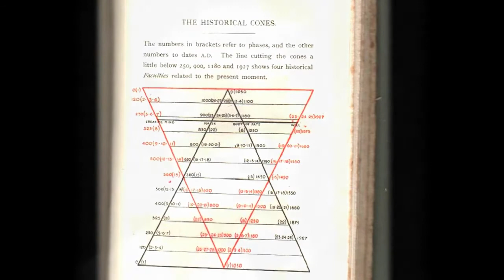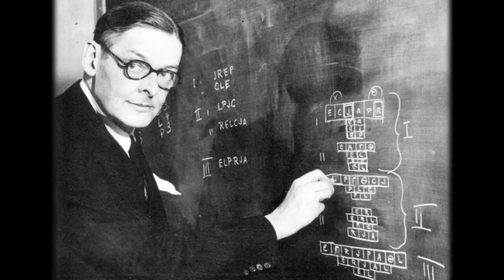The “King of the Cats”: Paul Muldoon on the Life and Work of W. B. Yeats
Irish poet, dramatist, and prose writer, William Butler (W.B.) Yeats (1865–1939), is considered to this day as one of the greatest English-language poets of the 20th century. He received the Nobel Prize for Literature in 1923.

Paul Muldoon is the author of numerous books of poetry, including the Pulitzer Prize-winning Moy Sand and Gravel. He is a fellow of the Royal Society of Literature, the American Academy of Arts and Sciences, and the American Academy of Arts and Letters. He teaches creative writing at Princeton University and was formerly professor of poetry at Oxford University.

Muldoon shares his insight into the life and work of W. B. Yeats.